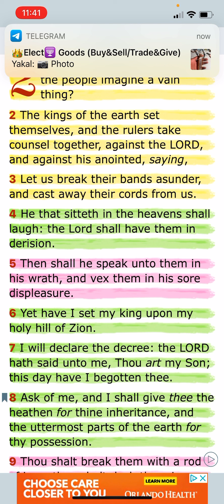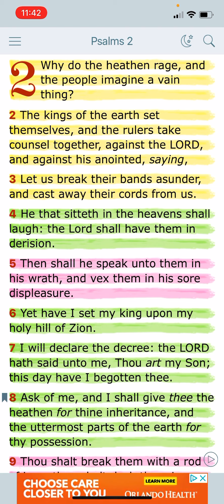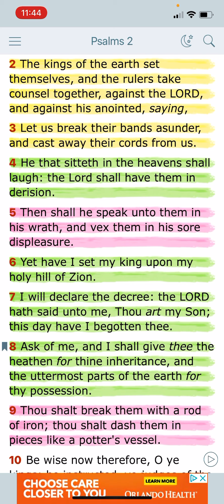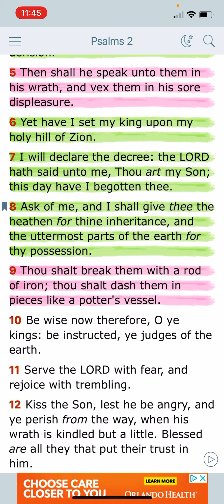King upon Zion